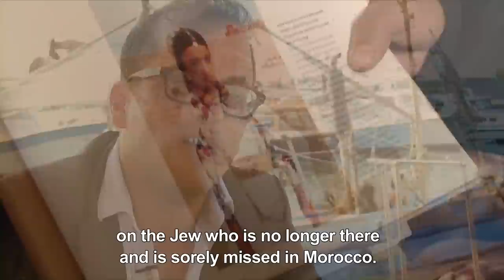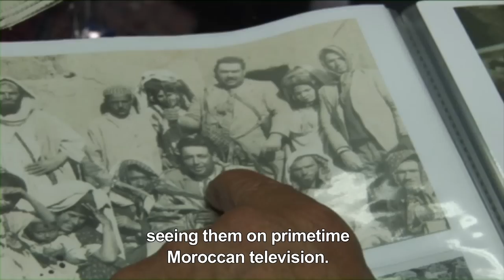Historic Coexistence: Through the Eyes of a Director from Morocco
Moroccan film director Kamal Hachkar returned to his birthplace, Tinghir in the Atlas Mountains, to search out a “missing piece” of his own past – the town’s Jewish community. Most of the ancient Jewish community of Morocco left between the creation of Israel in 1948 and Morocco’s independence in 1956.

The resulting documentary, “Tinghir-Jerusalem,” examines the relationship between the Jewish and Muslim communities through the stories of Jews who left and Muslims who remained. Kamal Hachkar, who divides his time between Morocco and France, says that he tried to avoid ideological issues and instead show the coexistence between Jews and Muslims, hopefully to set an example for future generations.